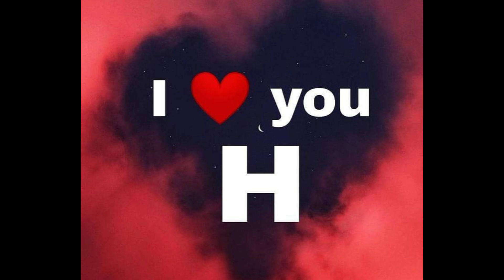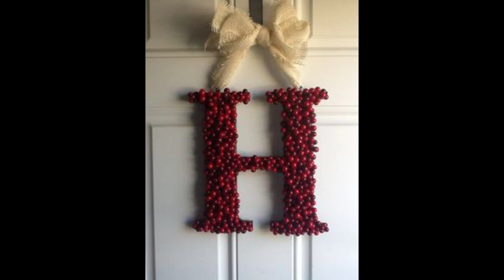H Name Dpz |H Alphabet Wallpapers Dpz |Beautiful H Alphabet Dpz |Dpz For Whatsapp |H Name Dpz Image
c
h name dp,
h alphabet dpz,

Please Follow me#hnamedp#hletterdp#halphabet

h name Dp||h name Dp for whatsapp||h letter Dp||h alphabet dp||stylish hand dp||